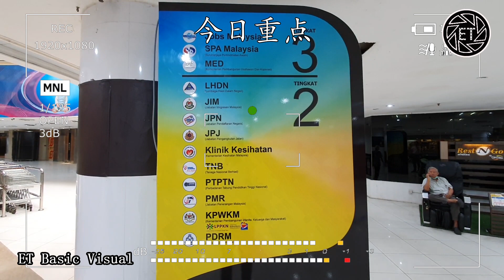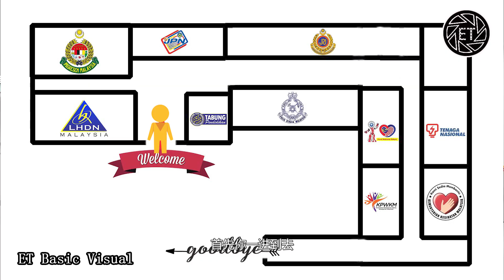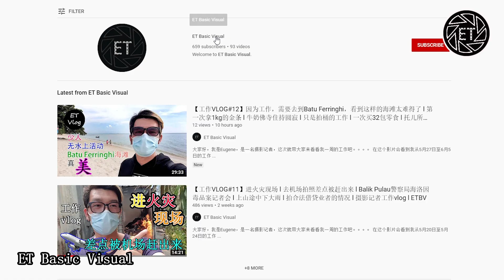【摄影记者工作VLOG#18】槟光大UTC开始运作 l 移民局 l 陆路交通局 l 国民登记局 l 卫生局诊所 l 内陆税收局 l 警方 l 公共服务局 l 国家高等教育基金局 l 国能l社会发展部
槟城首个城市转型中心（UTC）今日（17日）正式开始运作，随着UTC投入运作，预料将吸引更多人潮回流光大及振兴周边商圈。

光大区州议员郑来兴周一早上在槟州发展机构子公司PDC Setia Urus代总执行长瑟峇鲁阿斯瓦迪及槟州发展机房产业部经理罗斯兰陪同下，巡视该光大UTC时指，UTC位于光大2楼和3楼，汇集了各个政府机构与部门，为民提供一站式服务，随着UTC投入运作，预料将吸引更多人潮回流光大。

“此外，也能够振兴光大周边商圈，以及带来新商机，UTC外也有出现新的商业柜台（kiosk）。”

“槟州发展机构希望先出租周边空置的商店，因为这些商店都属私人业者拥有。”

UTC共有13个政府部门和单位入驻，即公共服务局（SPA）、移民局、陆路交通局、国民登记局、卫生局诊所、内陆税收局（LHDN）、警方、国家高等教育基金局（PTPTN）、国能、妇女家庭与社会发展部（KPWKM）、人民信息中心（PMR）、马来西亚求职中心（JobsMalaysia）及马来西亚企业家及合作社发展部（MECD）等。

郑来兴在记者会指出，UTC每日运作时间是每逢周一至周五，早上8时至晚上9时，及周六至周日早上8时至下午5时，只有中央及州公共假期没有运作。

“另外，至于停车位方便也不需要担心，光大附近有足够的停车位，除了光大外，在新光大广场內也有停车场，附近一带拥有上千个停车位。”

此外，据观察，周一共有10部门已经开始运作，只有位于3楼的3个部门仍没有开始运作，分别是公共服务局、马来西亚求职中心及马来西亚企业家及合作社发展部。

歡迎点赞及訂閱ET Basic Visual觀看更多影片和照片。